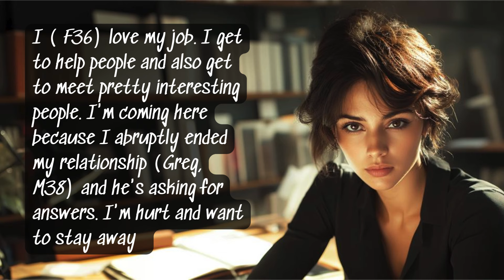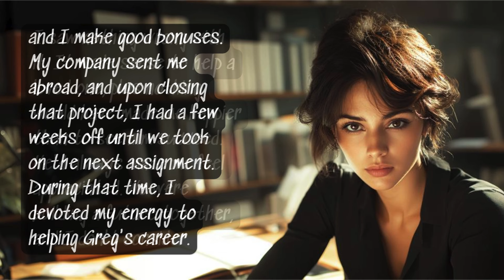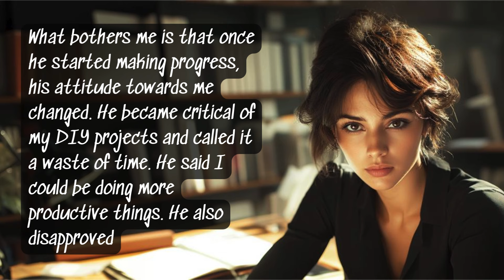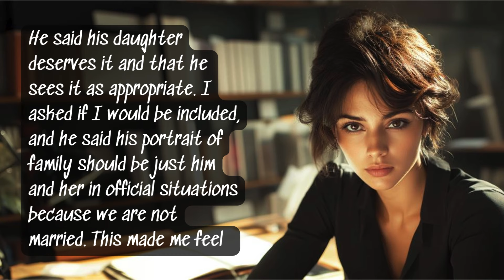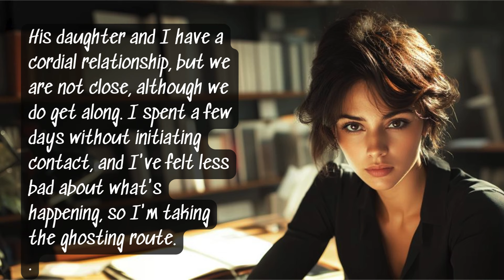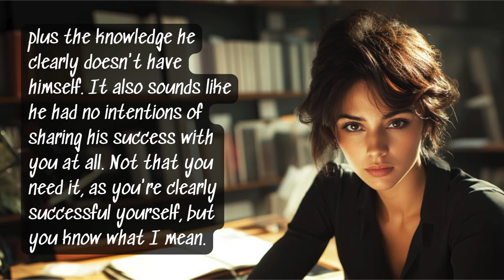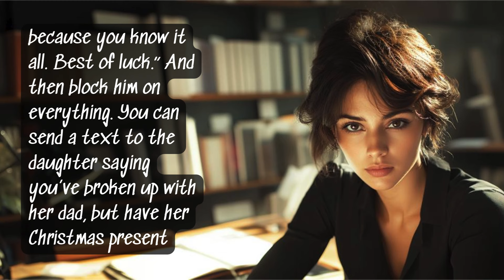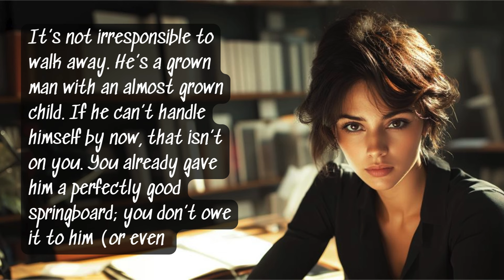AITA for no free work and ghosting him after he told me I will not be his plus one in the future?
Reddit AITA Story: After helping with his business, OP finds herself being pushed out by her boyfriend. She decides to ghost him but doesn't know if she should also ghost his 16-year-old daughter.

Chapters
0:00 Story
5:55 Comments
9:55 Thanks